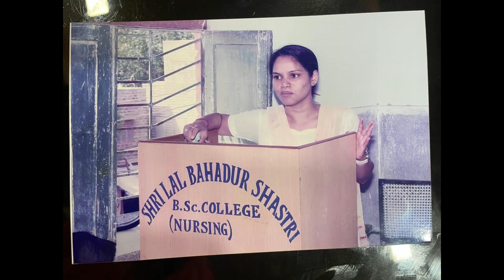College days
College life is an unforgettable experience in a person's life, a short video is presented to refresh the nostalgic memories..